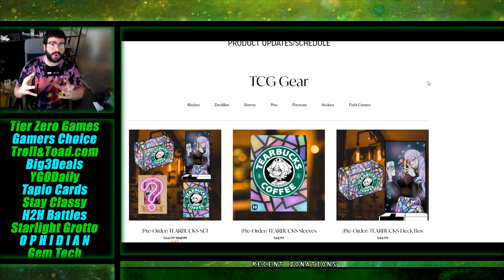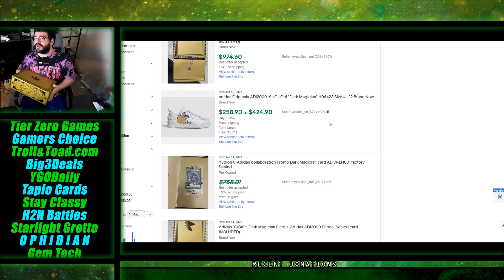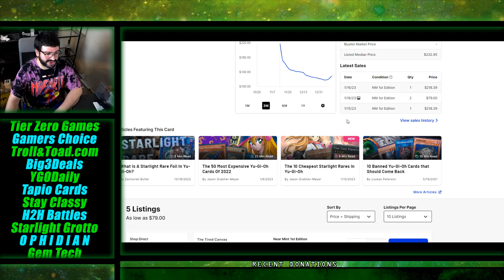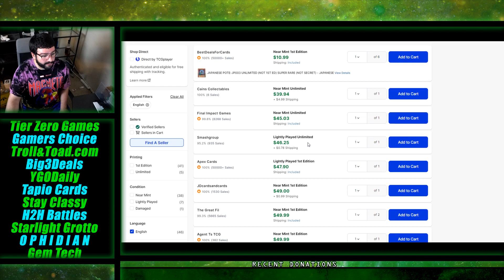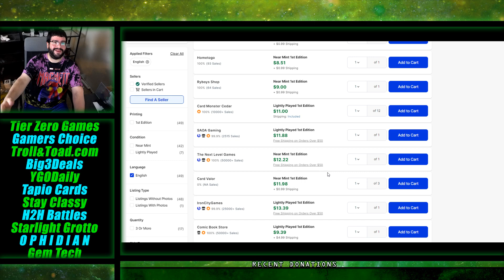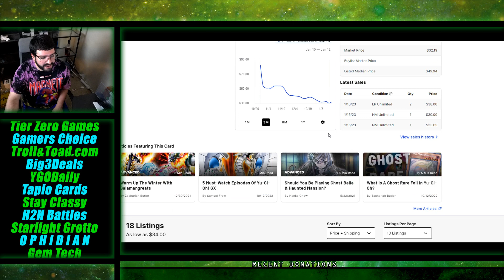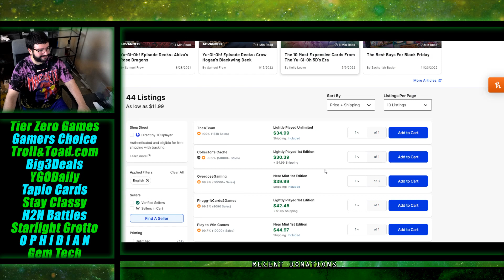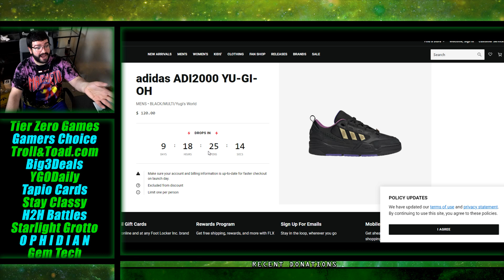BUYOUTS! TOO MANY BUYOUTS! BUYOUTS EVERYWHERE!!! Yu-Gi-Oh Market Watch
►Code WHATSGOODTNT for a 5% bonus on Troll and Toad's Buylist @